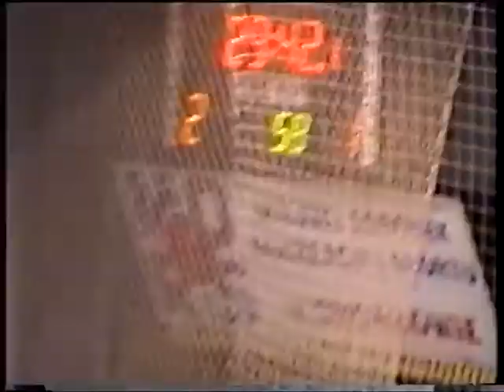ARCHIVE 2001 GOALS Clearex - Program 5-3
GOALS
Clearex Chorzów - ŠK Program Dubnica nad Váhom 5-3 (2-0)
Qualifying Round, UEFA Futsal Cup, Group 4, Chorzów (POL), 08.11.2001
Team Program Dubnica:
1 Róbert Brandís (g) - 2 Dušan Kopačka, 3 Jaroslav Vojtek, 4 Andrej Paulíny, 5 Rado Krajčík "C", 6 Marián Bagin R.I.P., 7 Miroslav Galko, 8 Michal Badura, 9 Ivan Basila, 10 Vladimír Nemečkay, 11 Daniel Brandís - 22 Peter Dian (g)
Coach Ing.Vladislav Pavlikovský, as. Jozef Čech
Head of team Peter Marušinec

1-0 No.2
2-0 No.3 (6m)
3-0 No.9 (o.g.)
3-1 No.9 Ivan Basila
3-2 No.7 Miroslav Galko
4-2 No.2
5-2 No.7
5-3 No.2 Dušan Kopačka